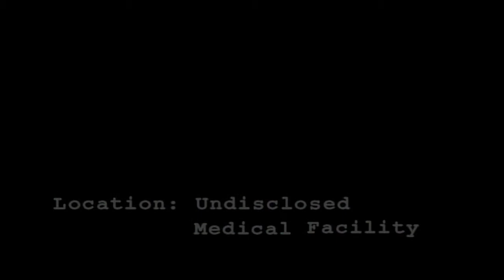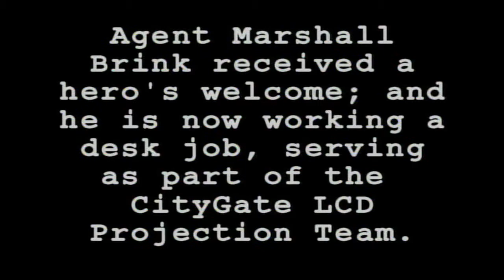Mr Pink Episode 4.mov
A couple of our classic commercials that will get you ready for the 2010 Year In Review.